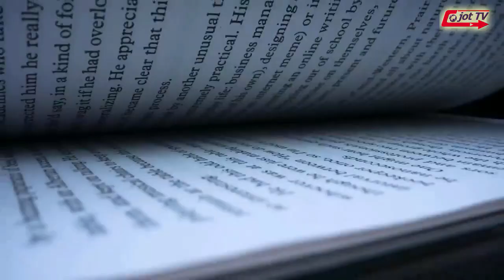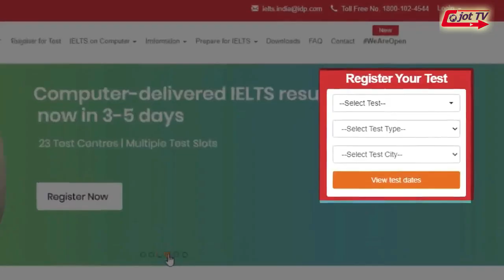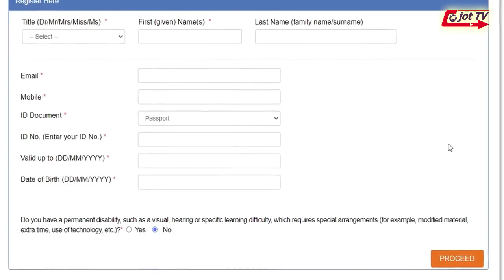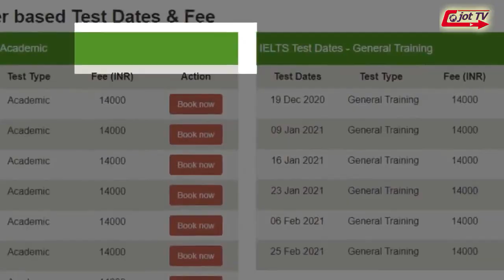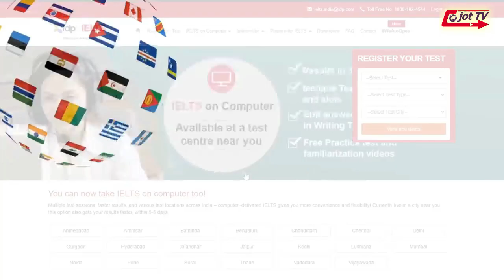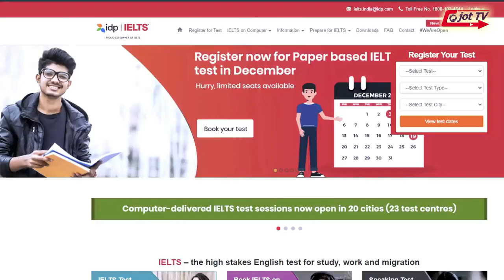ਆਈਲੇਟਸ ਟੈਸਟ ਦੇ ਬਾਰੇ ਦਿਲਚਸਪ ਜਾਣਕਾਰੀ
facts about IELTS exam in punjabi